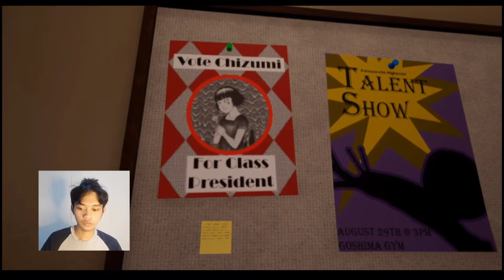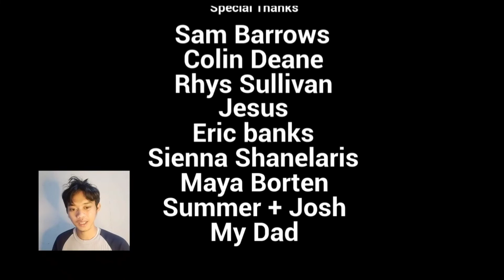Falling Between (Junji Ito Inspired Horror Game) - Tagalog